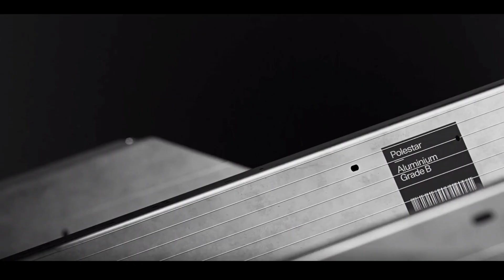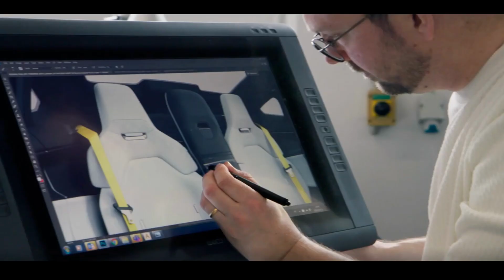Polestar 4 Latest News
Swedish electric vehicle maker Polestar wants to bring Mobile eye’s Chauffeur, a hands-off, eyes-off autonomous driving technology, to its Polestar 4 electric SUV coupe.

The Polestar 4, which launched Friday in China and will hit global markets in 2024, comes standard with Mobileye’s SuperVision advanced driver assistance system (ADAS). Polestar plans to add Chauffeur at a later date, but did not specify when.

SuperVision is a camera-based system that runs on Mobileye’s EyeQ5 chips. It includes highway automated driving features like autonomous lane changing, highway and traffic jam assist, evasive maneuver assist, front and rear collision avoidance and adaptive cruise control.

Porsche in May also tapped Mobileye to integrate SuperVision into future EVs.

Chauffeur builds on the SuperVision tech by adding a layer of radar and lidar sensors, and will run on Mobileye’s EyeQ6 chips.

When Chauffeur officially launches, it’ll offer “point-to-point autonomous driving on highways, as well as eyes-on automated driving for other environments, in identified operational design domains,” according to Mobileye.

“Other environments” can mean arterial roads, freeways, rural or urban streets. Mobileye says expansion to new operational design domains (ODDs) will depend on the sensor and compute power chosen by each OEM -- Chauffeur won’t work without lidar integration. The combination of lidar, radar and cameras allow cars equipped with Mobileye technology to continuously map a region to ensure accurate coverage and extensive online and offline validation.

“Whether the ODD comes online city by city or an entire broader area at once depends on our customer choices,” Justin Hyde, director of Mobileye’s corporate communications, told TechCrunch. “And our system is designed to work day and night, without time restriction.”

Polestar previously announced that its Polestar 4 will include an in-cabin camera-based driver monitoring system (DMS) to ensure the driver doesn’t overly rely on SuperVision or fall asleep at the wheel. The company has not yet confirmed if it will add onto that DMS once it integrates Chauffeur.

More details about the Chauffeur integration will come closer to launch, like how much either the system itself or the Polestar 4 equipped with lidar will cost.

Tesla’s “Full Self-Driving” software, which features automated driving capabilities on highways and urban streets, relies only on cameras and costs $15,000.